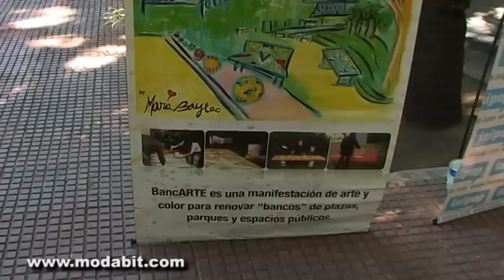Bancarte: arte en las plazas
La artista plástica María de los Milagros Baylac presenta su iniciativa para llenar de color las plazas de la ciudad de Buenos Aires.